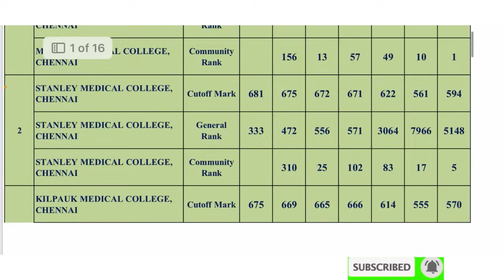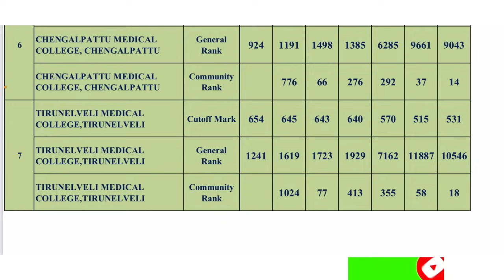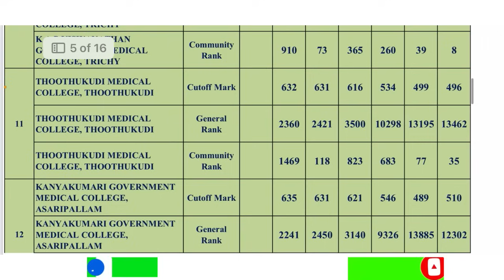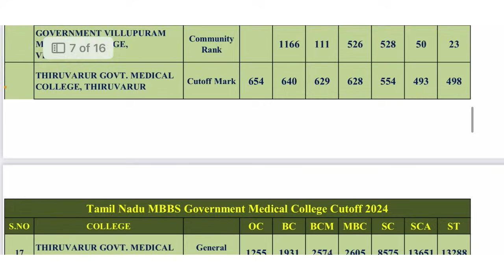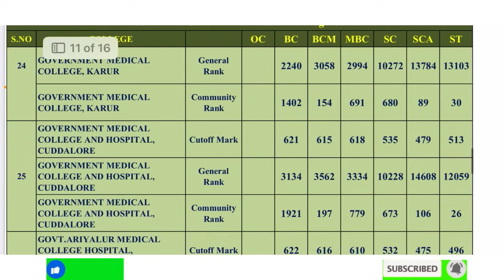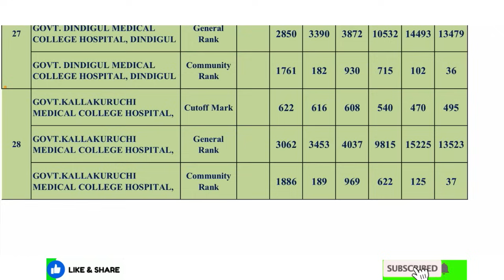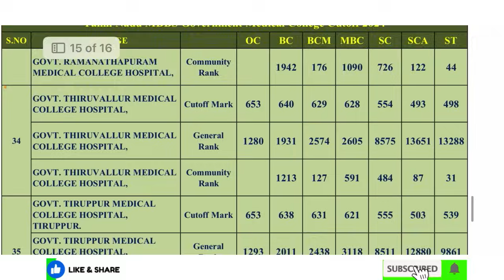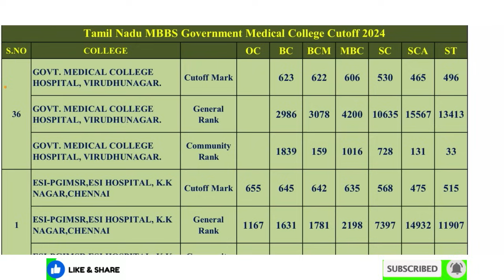Tamil Nadu Government Medical Cutoff Marks | General Rank | Community Rank | 36+1 College Cutoff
Tamil Nadu Government Medical Cutoff Marks | General Rank | Community Rank | 36+1 College Cutoff Category wise | MBBS 2025